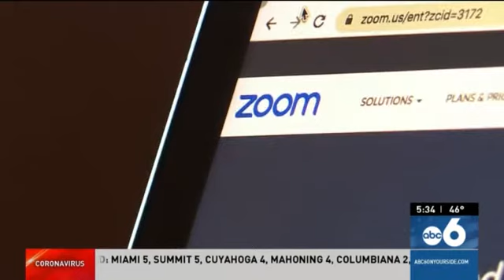WSYX: Rural school district students struggle with poor high-speed internet access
Rural school district students are out of school because of the coronavirus - and many lack access to high-speed internet, making it challenging to keep up with school work remotely.